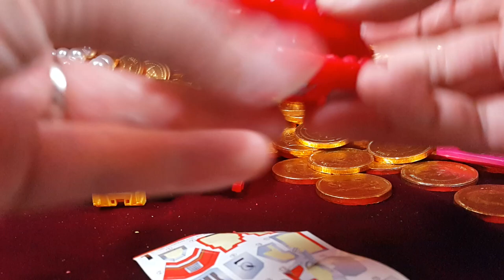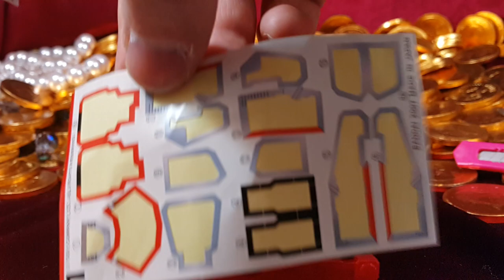STD 고고 덤프 비클 미니 프라 트레저 메가조드 파워레인저 트레저포스 전대 보우켄쟈 합체 로봇 Part.2 Bokengers ボウケンジャー 장난감 황제의 보물창고 No.219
이름:  STD  고고 덤프 비클  트레져 메가조드 파워레인저 트레져포스
종류:  미니 프라
크기:  박스 크기 - 세로 약 cm X 가로 약 cm
제조회사:  반다이(일본)/ 수입,판매 : 반다이 코리아
발매가격: ?

이 트레저포스를 방영할때는 제가 전대에 별 관심이 없었을때였는데요, 지금 생각하면 관심을 가지면 좋았을걸~ 하고 생각됩니다. 그래도 어떻게 하겠어요? 과거는 과거일 뿐이고, 지금 할수있는것은 앞으로 나아가는것입니다. 자, 고고덤프의 2번째 모습을 보러 가볼까요?